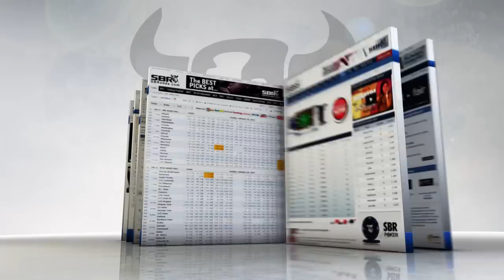NBA Picks: Oklahoma City Thunder vs. LA Clippers Game 4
- The Los Angeles Clippers take on the Oklahoma City Thunder in Game 4 of this NBA Playoff Series! The Clippers are currently favored on the NBA odds board, so can they tie up this series?